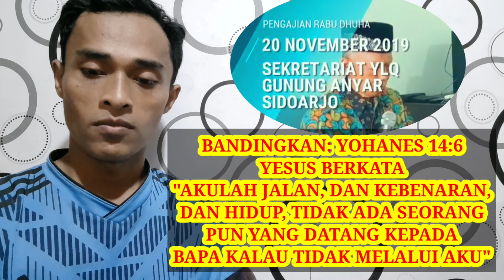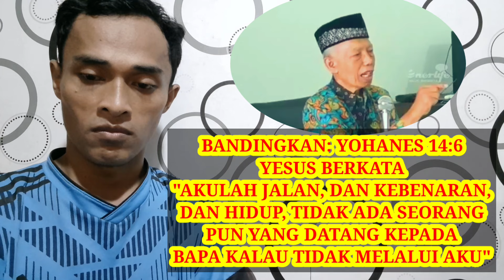HEBOH, Ustad ini nipoe jamaahnya sebut Yesus tidak menjamin sorga tapi kristen masuk neraka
Berbagi berkat rohani mengenai keTuhanan Yesus dan bahwa Yesus menjamin sorga bagi orang percaya kepadaNya. Yesus berkata bahwa Dia jalan satu-satunya orang masuk surga, penjelasan yang sangat memberkati